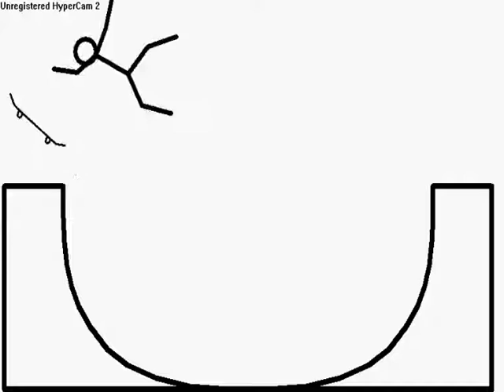The Skate-Pivoting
Some Pivoting.
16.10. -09 I changed the music with AudioSwap. Bacause of some copyright thing.